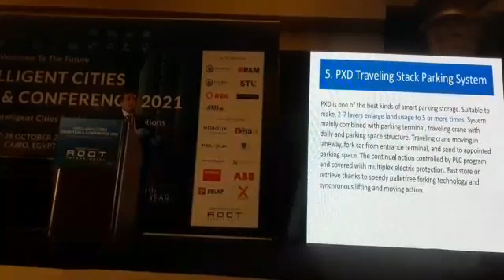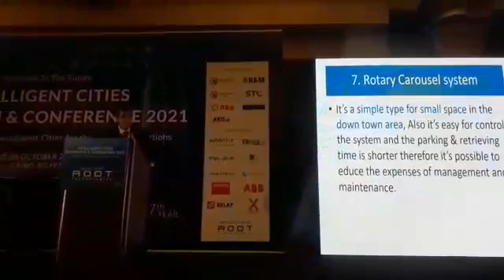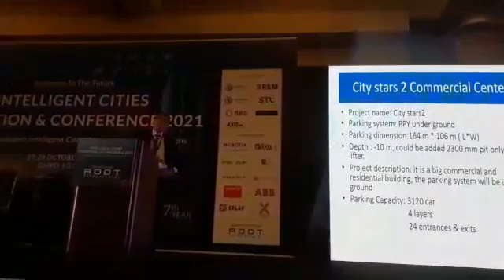Ateco Conference of Automated Parking Systems #4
Ateco arranged a conference of Automated Parking Systems, which is one of vital subjects of smart cities, Ateco is specialized of full automated, automated, and mechanical parking systems, we submitted several proposals, concepts and solutions for under design and existing projects.